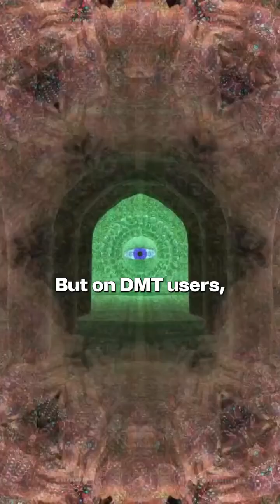120 Microvolts:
120 Microvolts: Is DMT the Fast Track to Monk-Level Consciousness? 🤯

During normal dreaming, your brain rarely crosses 20 microvolts of gamma waves. But under the influence of DMT, that activity can shoot up to 120 microvolts—a level only seen in the deepest meditation states achieved by advanced monks.

That's not just dreaming. That's a profound, scientific anomaly. What ancient capabilities are these chemicals unlocking in the human mind? ✨

Follow for more strange truths hiding in plain sight.

🎥theoryorb